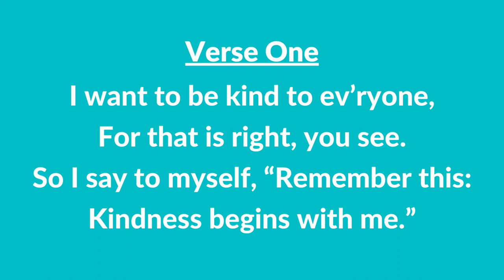#145 B | Kindness Begins with Me (Instrumental With Lyrics) | LDS Children's Songbook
#145 B | Kindness Begins with Me (Instrumental With Lyrics)